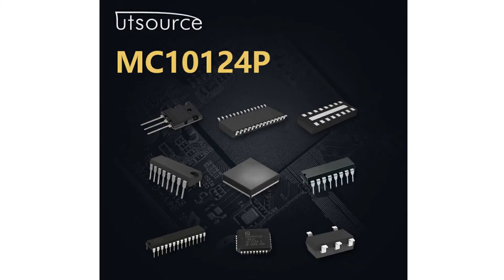MC10124P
Encapsulation:DIP
Brand:Motorola
DateCode:N/A